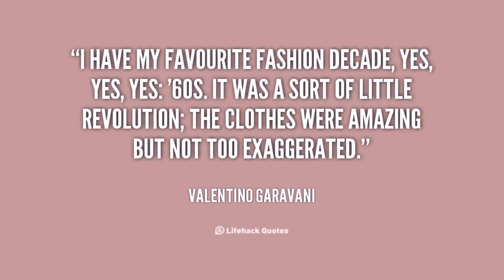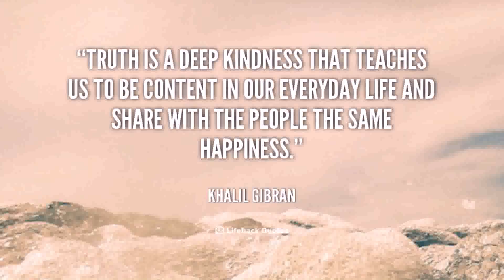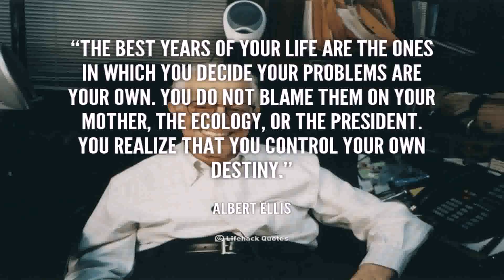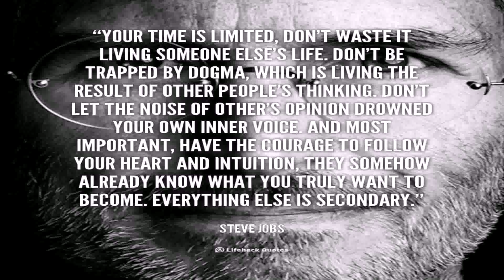Quotes Life Hack Org - Gif Maker DaddyGif.com (see description)